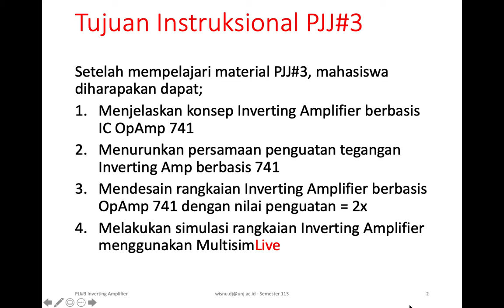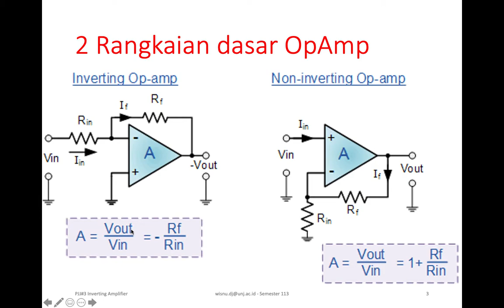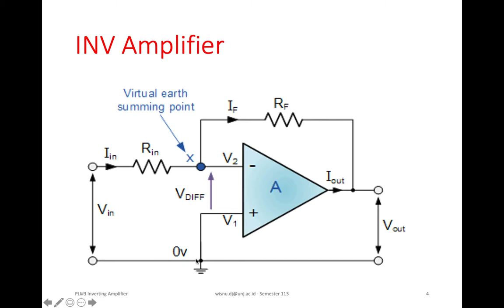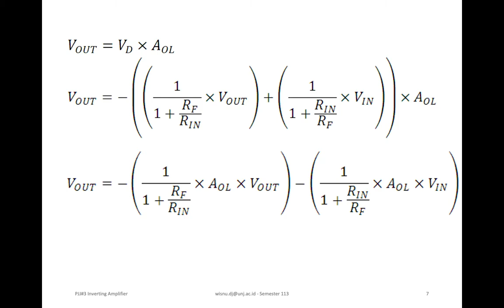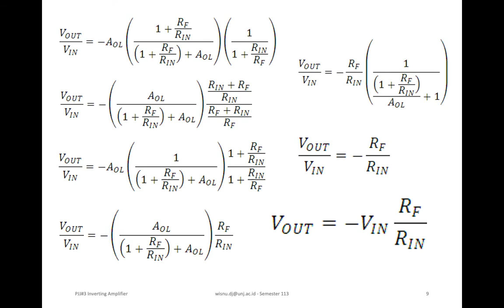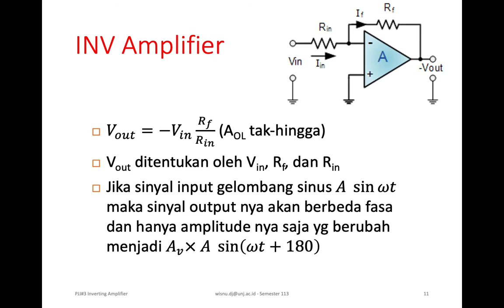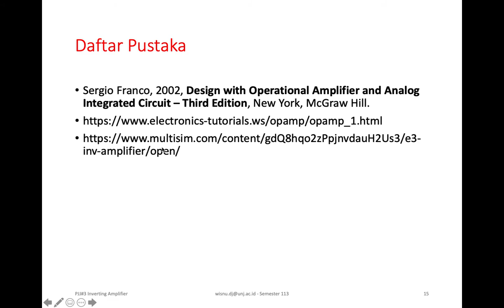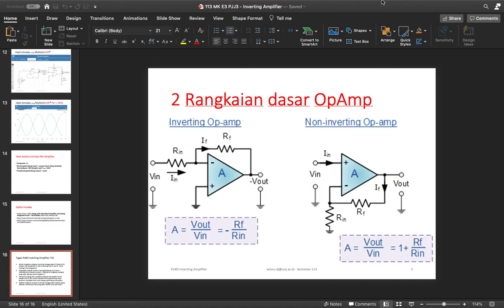Inverting Amplifier berbasis OpAmp 741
Tujuan instructional PJJ#3
Setelah mempelajari material PJJ#3, mahasiswa diharapakan dapat;
1. Menjelaskan konsep Inverting Amplifier berbasis IC OpAmp 741
2. Menurunkan persamaan penguatan tegangan Inverting Amp berbasis 741
3. Mendesain rangkaian Inverting Amplifier berbasis OpAmp 741 dengan nilai penguatan = 2x
4. Melakukan simulasi rangkaian Inverting Amplifier menggunakan MultisimLive